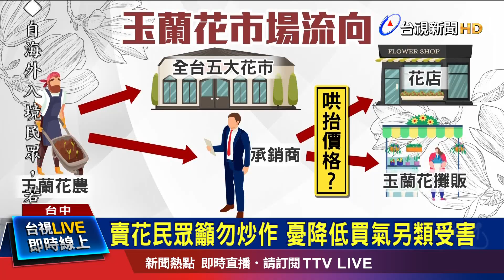"改行"拍照領1萬? 玉蘭花漲"比珍奶貴"【說新聞追真相】